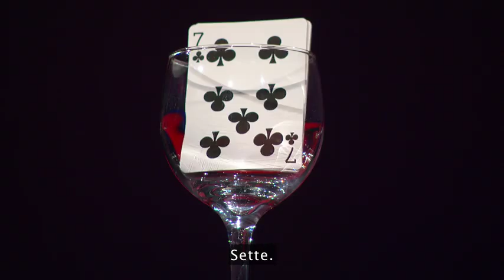TEDItalia - Helder Guimarães: Alla magica ricerca di una coincidenza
Piccole coincidenze. Capitano sempre, eppure non ci facciamo caso perché non prestiamo attenzione. Grazie a un gioco di prestigio squisitamente raffinato, il mago Helder Guimarães ce lo dimostra con un mazzo di carte, una banconota da un dollaro e una giraffa di peluche.

*** Diventa Fan ***